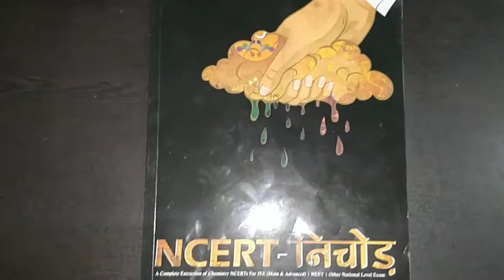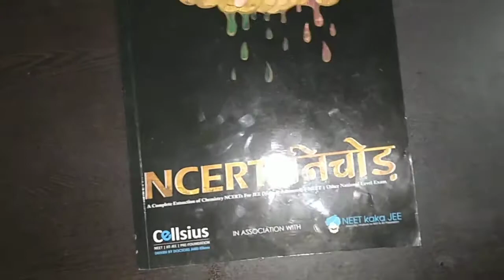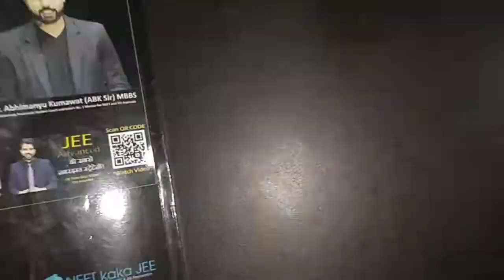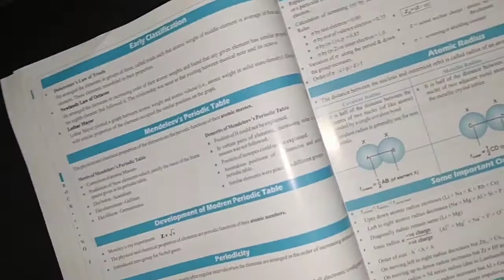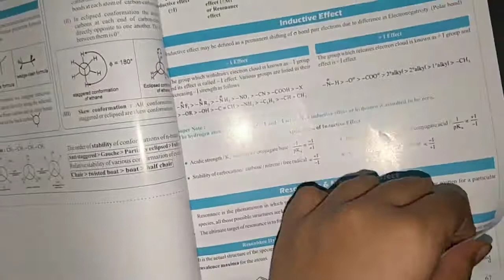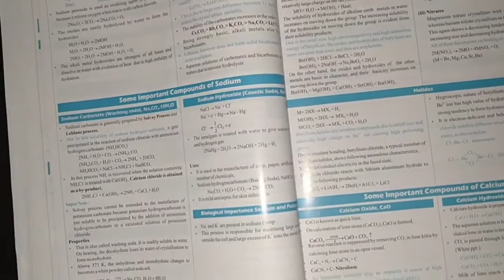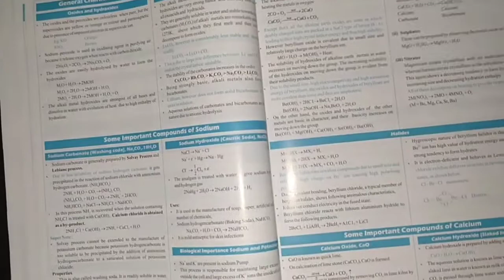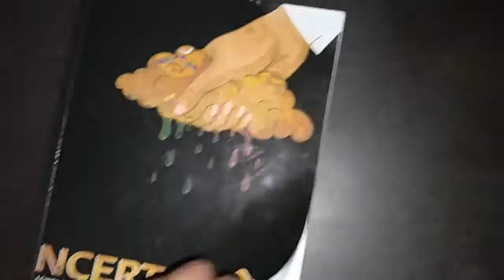NCERT NICHOD CHEMISTRY BOOKNCERT Nichod - The great book Review neetkakajee NCERT Nichod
NCERT Nichod - The great book Review neetkakajee NCERT Nichod

Q Bank NCERT Nichod Biology from Amazon

Driven By Doctors
best book for neet
best book for neet questions
biology neet
biology nichod
cellsious book nichod
cellsius ncert
chemistry neet
chemistry neet ncert
chemistry nichod
chemistry nichod book
doctor books
ncert biology
ncert book chemistry
ncert chemistry
ncert nichod
ncert nichod biology
ncert nichod biology neet
ncert nichod celsius
ncert nichod chemistry
ncert nichod chemistry neet
ncert nichod order book
ncert nichod q bank
ncert nichod q bank biology
ncert nicod
ncrt nichod
neet dlp
neet kaka
neet kaka chemistry
neet kaka jee
neet ncert
neet nichod
neet nichod book
neet nichod chemistry
neet previous year
neet questions
nichod biology book
physics neet
q bank
q bank for neet
question bank for neet
ncert nichod book
ncert nichode
ncrt nichod
celsius ncert chemistry nichod
ncert nichid
ncert nichod chemistry book
ncert nichod neet
ncert nichod q
ncert nichodo
ncert nichor
ncert nichor chemistry
ncert nichord
ncert nochod
ncert q bank
neet nichod chemistry
ncert nicod
ncrt nishod
neet nichode
mittal book
ncert chemistry
neet ncert books
chemistry book
doctor books